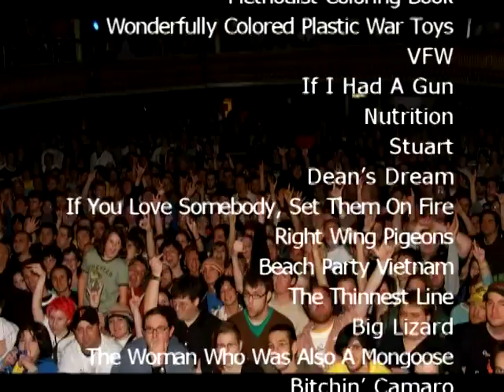The Dead Milkmen - 2004.11.21 - Dave Blood Tribute Show (johnec's View)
The third and final Dave Blood tribute video that I have to upload, and I don't think that this one has circulated very much, so this might be totally new to a lotta folk.
Oddly, the DVD menu was encoded into the main video track on John's DVD, so you get to see a couple of seconds of that, but that's no prob. The performance is high energy, a good Dead Milkmen show!